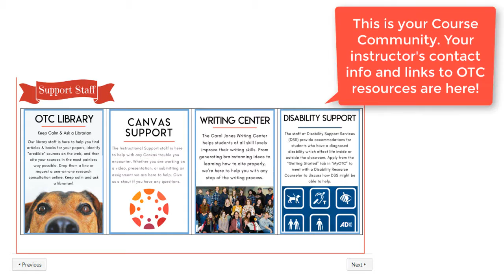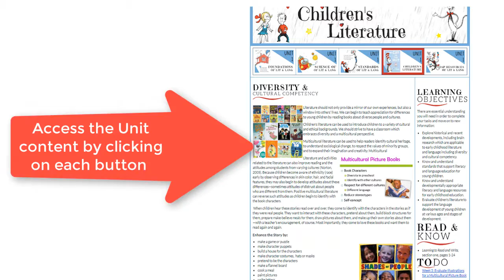ECD 120 Navigation Video FA19